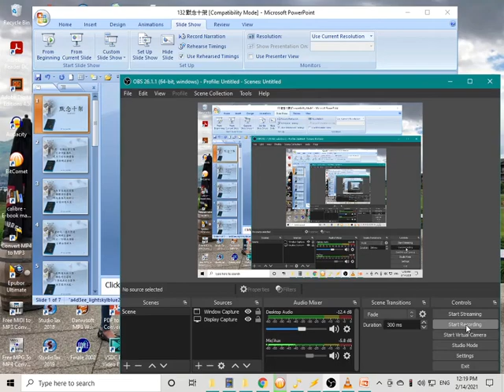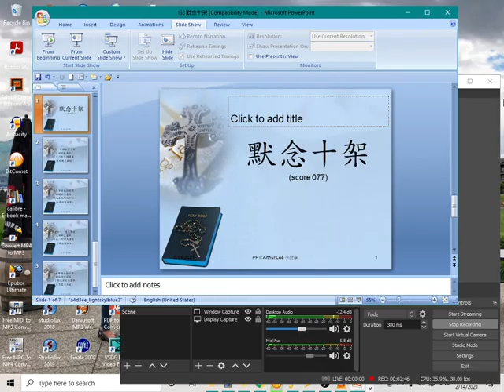132 默念十架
默念十架:
主啊，你獨自背十架，生命甘獻為祭；是否只有你獨憂傷，我卻視若無睹？

約 翰 一 書
2:2他 為 我 們 的 罪 作 了 挽 回 祭 ． 不 是 單 為 我 們 的 罪 、 也 是 為 普 天 下 人 的 罪 。